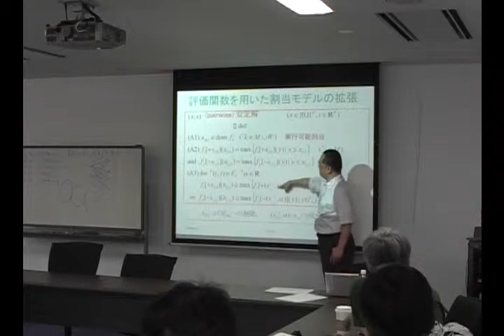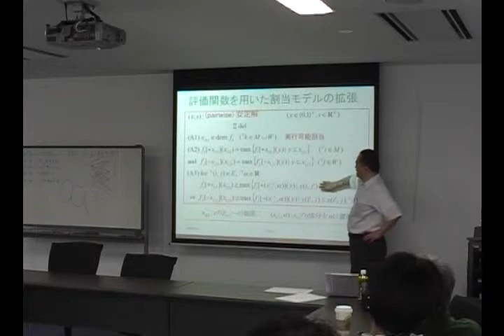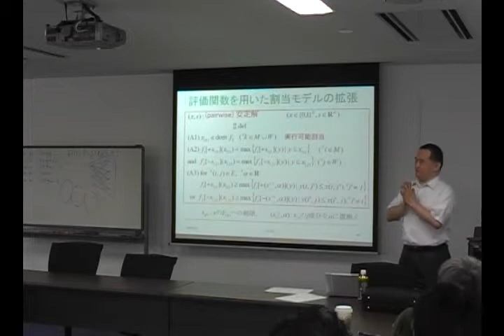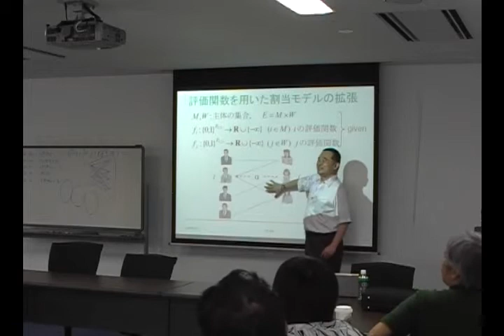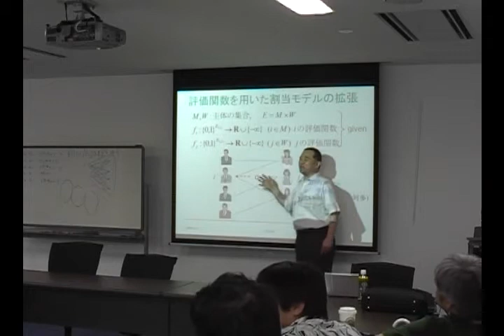Movie 28 第13回VCASIセミナー